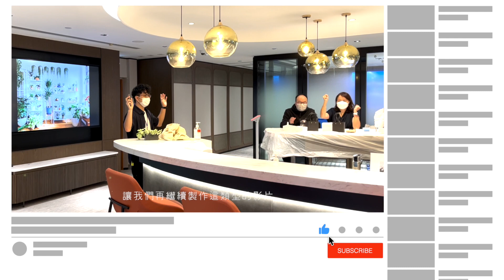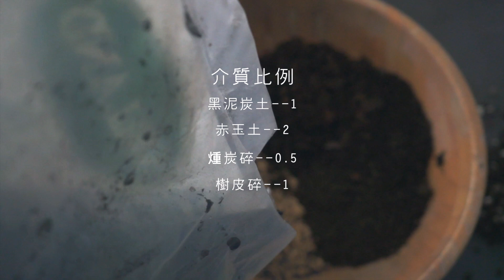《讓植物變回健康的秘訣》傑克琳海芋Alocasia Tandurusa (Jacklyn) 蟲害後護理｜回復藥水及受害至康復狀態時序全公開｜Alocasia Jacklyn | 植屋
夏季室外的植物最討蟲蟲喜歡！
還專挑美葉來吃！
這次記錄了我們其中一棵Alocasia Tandurusa (Jacklyn)由被蟲咬至體無原葉,到狀態回復長出兩片新葉子的全過程。
《讓植物變回健康的秘訣》
影片後段還會公開分享體弱植物回復液！
還有少不了的觀葉植物介質及盆器分享。
送給同樣受蟲害被咬破葉子的大家，也歡迎分享給有同樣遭遇的朋友～

免費線上植物問診 ｜ Planting Consulting Online for Free